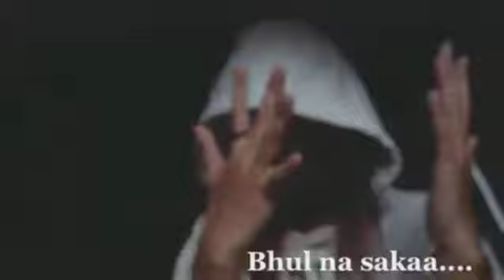16 June 2020(1)